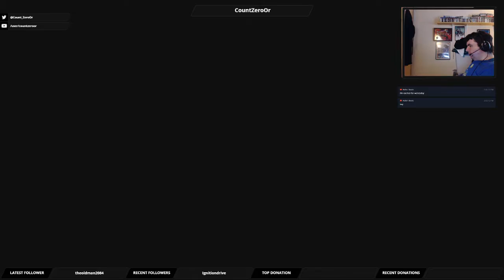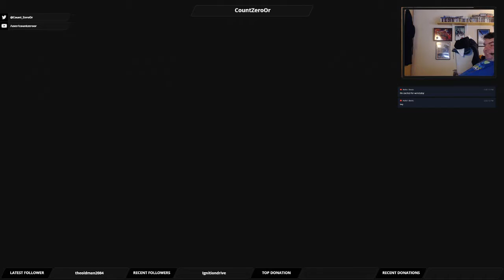Let's Play Mass Effect 3: Part 45 - Neuromancer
This time we're jacking into the Geth Consensus to shut down their fighters, and maybe do a little extra.